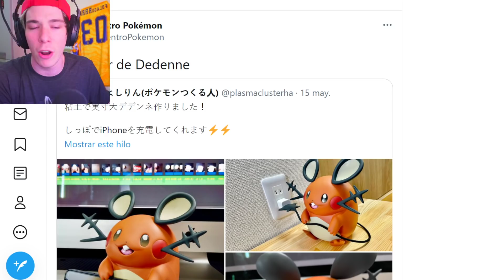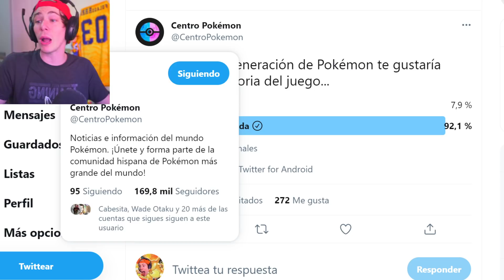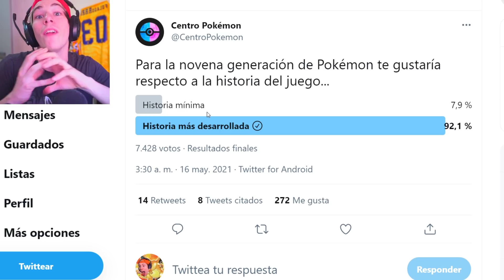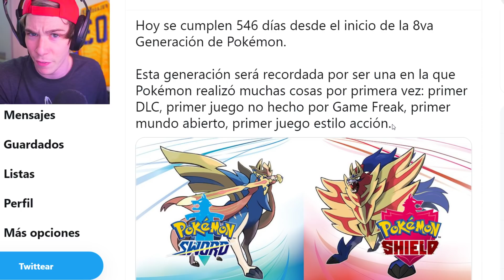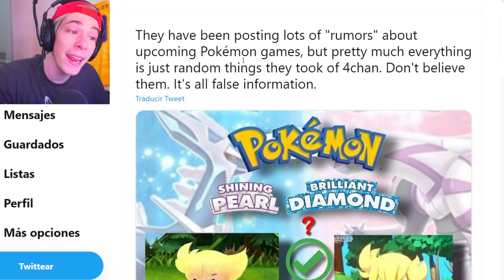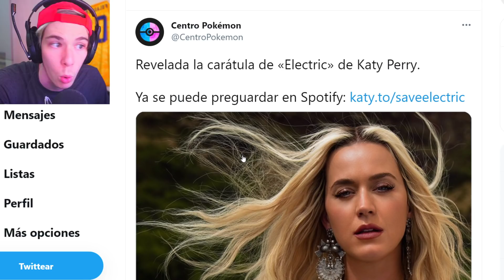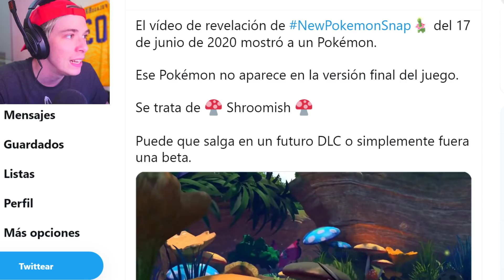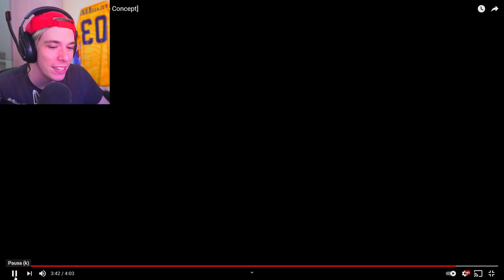Pokémon Diamante Brillante / Pokémon Perla Reluciente: MEGA EVOLUCIONES??? | Noticias Pokémon